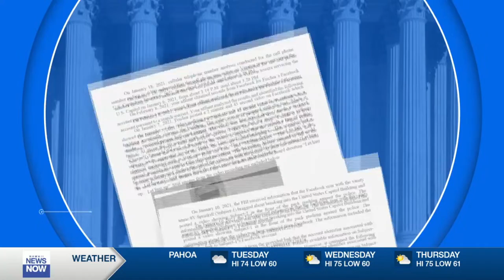Watch "This is Now" for April 16, 2024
LIVE: The Maui Fire Department presented its highly-anticipated "after-action" report on last year's wildfire devastation, outlining key areas of improvement.